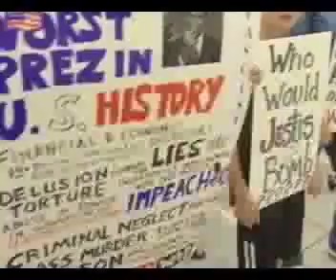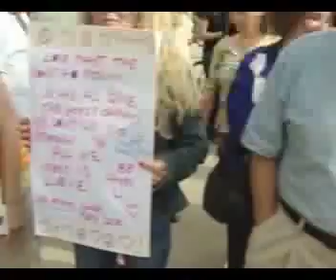Dead Soldier's Mom Joins 1,000 at Salt Lake City Peace Rally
While McBush and McBush were fundraising behind closed doors in Park City, Utah, Kathy Snyder, the mother of a soldier killed in George's War was out in the open Salt Lake City air grieving with 1,000 of her closest strangers.

Stop George W. Bush from breaking more mothers' (and strangers') hearts